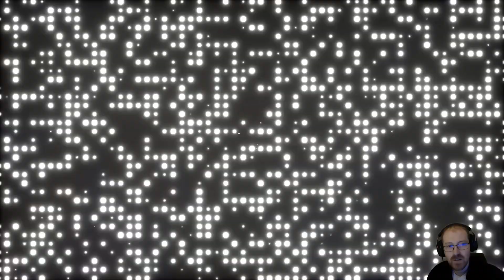SNIFFFFF - BORDERLANDS 3 Let's play (ep 23)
Nouveau Let's play sur la Chaîne et c'est Borderlands 3. N'oublies pas le pouce bleu si tu aimes cela m'aide énormément.